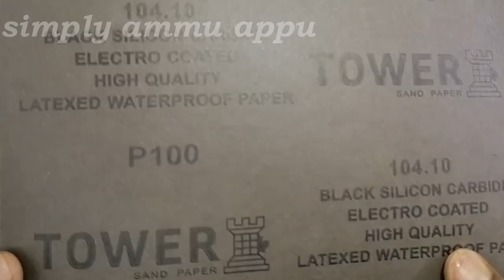Coconut Shell Vacuum Cleaner || DIY Mini Vacuum Cleaner 12 V || DIY Car Vacuum Cleaner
Dear friends
Welcome to my channel, Lets learn today how to make an easy and unique vacuum cleaner for our daily use with minimum electricity and waste material to save the environment and the money.  Also lets teach our children the miracle of science using trashed and inexpensive supplies which is widely available in and around our home.
Lets save nature and the next generation
Share and spread the love.

Just have the below materials starting making along with me.
1. sand paper (grit 100)
2. coconut shell pieces
3. super glue
4. hacksaw blade
5. 775 dc motor
6. 12 v dc adaptor (polarized)

Most Popular videos in my channel-links given below
DIY Mobile Holder || 3 Simple Cell Phone Stand From Coconut Shell || How To Make Mobile Stand